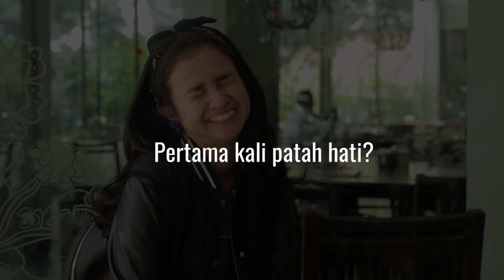Kapan Michelle Ziudith Pertama Kali Patah Hati?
KAPANLAGI.COM - Pada segmen Serba Pertama ini, tim KapanLagi akan memberikan pertanyaan kepada Michelle Ziudith beberapa hal yang ia alami pada saat pertama kali. Mulai dari pertama kali jatuh cinta sampai saat kali pertama Michelle Ziudith putus cinta. Mau tau jawabannya?